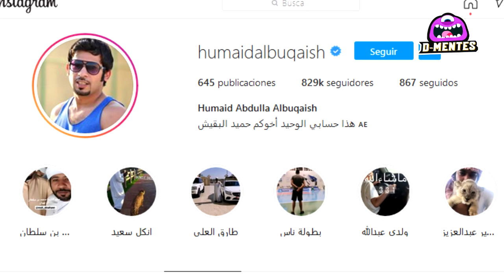Top 6: Las Mascotas mas Inusuales del Mundo